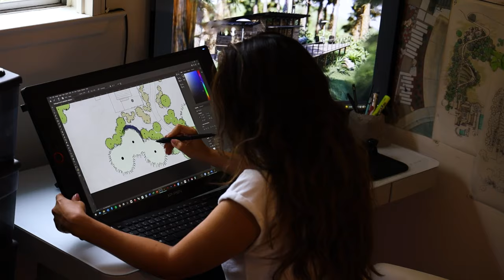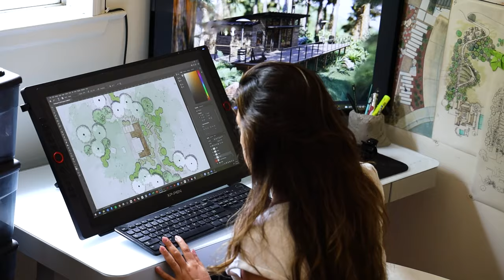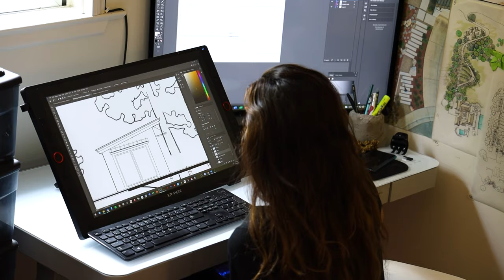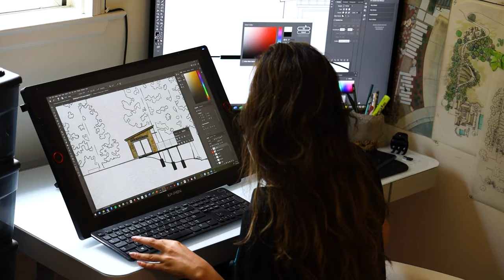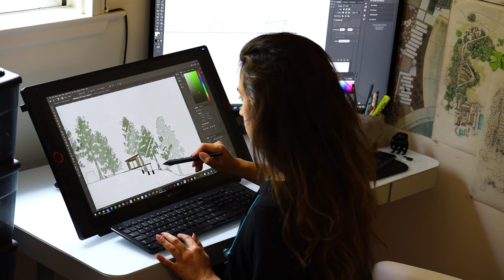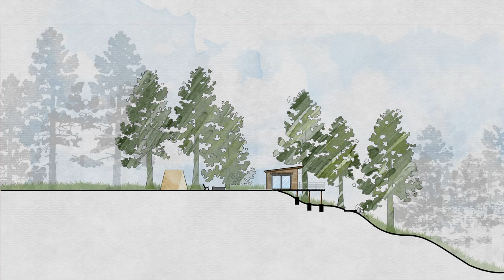XP-PEN Artist 24 Pro for Landscape Design Featuring Nahal Sohbati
I’ve always been a fan of mixing hand drawings with my digital renderings. It gives digital illustrations a little bit of a human touch. Recently I’ve been using the @xppen Artists 24 Pro Drawing Display Tablet in my workflow and I absolutely LOVE it.

I have tried smaller tablets before but never could use them daily since they had a smaller screen and it was inconvenient to switch between my main computer and the smaller tablets.

With the @xppen I can work directly from my main desktop with the benefit of large display that can also be used as my secondary monitor.

The buttons on both sides are programable which I love, and can easily be customized for the software you use such as photoshop. I will later share how I programed mine for photoshop renderings.

Unlike many other displays in the market this one doesn’t get hot as you use it for extended periods of time, and the pen is very light and comfortable to use
I thought I’d share it here with you guys, for those who are interested in using drawing displays and people who are maybe looking to transition between hand drawing and digital graphics at an affordable price.

Artist 24 Pro
Amazon Basic Mintor Arm
My PC Desktop